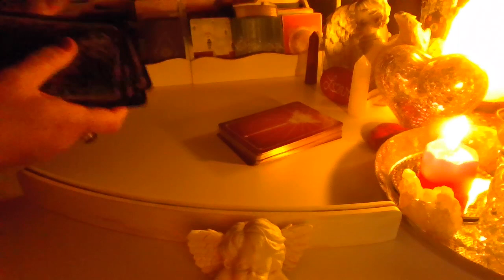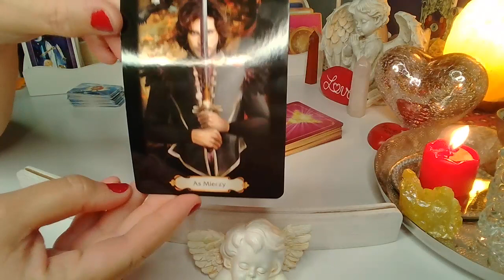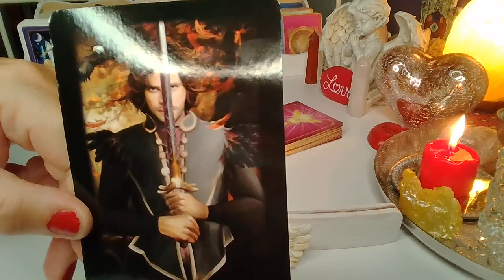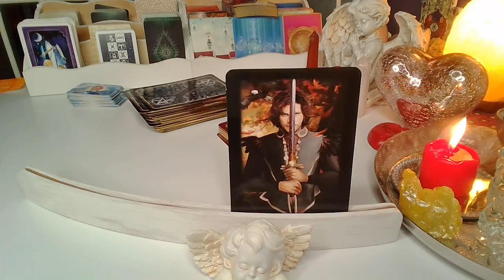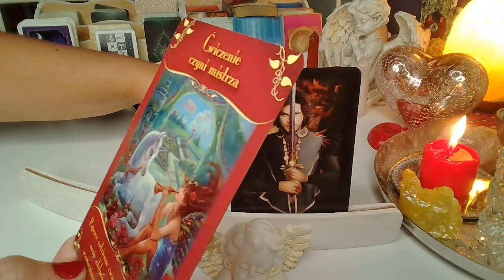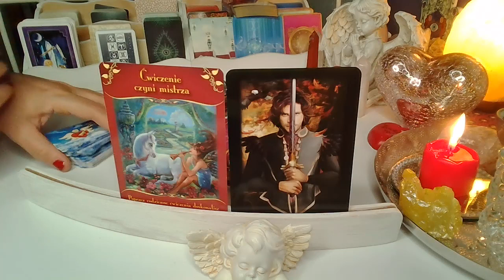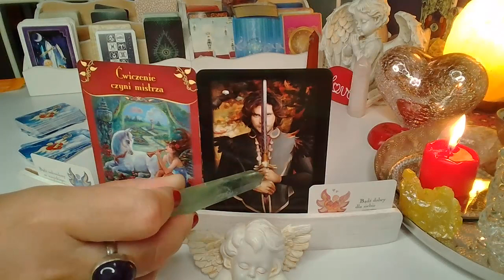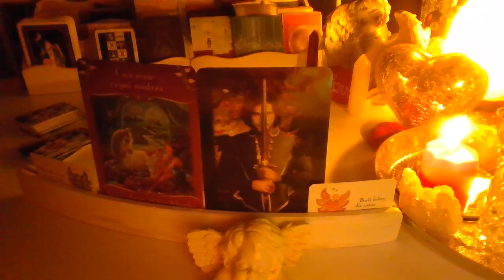ORAKEL❤️PORADA MILOSNO-ANIELSKA ❤5-11.9.2022❤️Karty TAROTA i ANIELSKIE❤️wrozby porady magia❤️